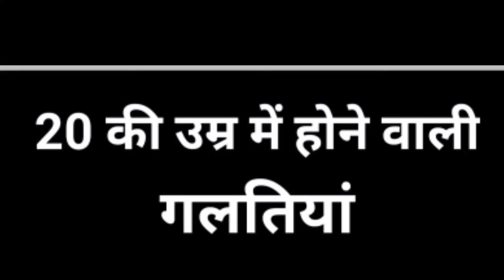factresearchVimal Best fact hindi